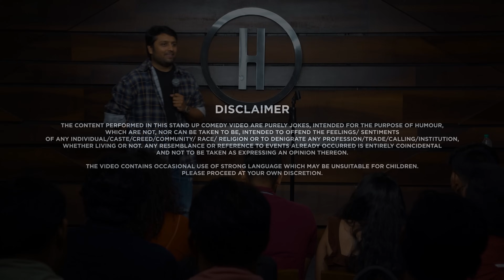Mumbai ke Log | Stand up Comedy by Parth Gadhavi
This is a stand up comedy video about Mumbaikars trying to survive each day with a typical 'Mumbaiya' attitude. 'Adjustment' is what is popularly known as the 'Mumbai Spirit'. In this stand up video I joke about the extremely rich people in this city and how they use their money in random things like roaming around with a Husky in the sweltering heat of Bombay.  Lastly I conclude by proposing that our official language should be 'URDU' which is a beautiful language and can help us a lot. Hope you like the video.

Also I am performing LIVE shows soon, Please click below link for tickets:

Written & Performed by : Parth Gadhavi

Video Shot and Recorded by The Habitat Team at a live standup comedy event at The Habitat, Mumbai.To know more about such live shows

Live Producer: Balraj Singh Ghai [ Thanks for all the stage time]

The Habitat Video Team:
Vivian Castelino
Aaditi Hirani
Harsh Shah

Video Editing: Deep Tachak & Xavier Rebello

Audio Mixing and Mastering by - Deep Tachak

Special thanks to Begum Arjumand, Dost Eshaa Wardhan & Jamie Lever and all the amazing people and comics from Mumbai comedy circuit supporting me throughout my journey of becoming a Kaabil comedian :)

Shukriya